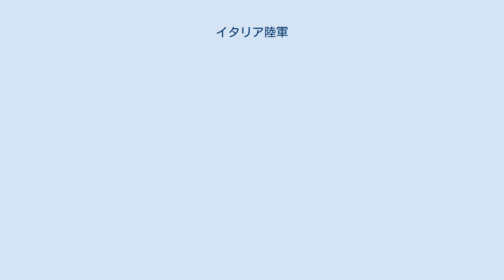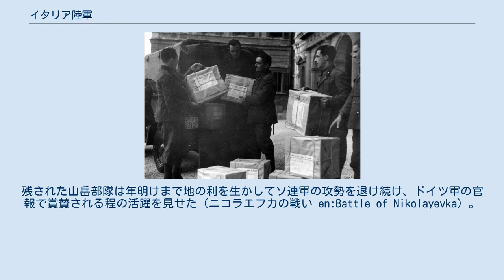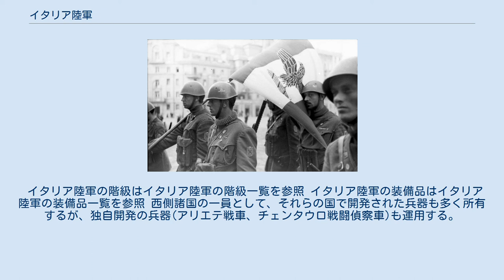イタリア陸軍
イタリア陸軍（イタリア語: Esercito Italiano）はイタリアの陸軍。
総司令部は首都ローマの市街地中心部に設置されており、近くには大統領官邸がある。
 近代イタリア陸軍の歴史はイタリア統一に遡り、イタリアの母体となるサルデーニャ王国陸軍が独立に関わった武装組織や平定した国の陸軍を吸収して1861年3月4日イタリア王立陸軍を組織（初代陸軍大臣にはマンフレード・ファンティが任命されている）した。
 伊土戦争におけるイタリア陸軍兵 成立当時のイタリアには教皇領やヴェネツィア共和国など、イタリア人が多く住みながら統一イタリア王国の領土とはならなかった地域が存在した。
イタリアはこれら未回収のイタリアを占領国から回収する事を陸軍の主命とし、普墺戦争ではプロイセン軍と同盟を結んでオーストリア軍と争った。
経験不足の新興国イタリアの軍隊は老大国オーストリアの軍勢に苦戦を強いられるが、統一の英雄であるガリバルディのアルプス軍団の活躍やオーストリアがケーニヒグレーツの戦いでプロイセン軍に大敗を喫した事などに助けられ、辛くも勝利を収めた。
講和条約でヴェネト地方を奪還したイタリアは次いで普仏戦争においてフランス軍の庇護を失った教皇領を手に収めローマに遷都し、統一運動に一応の終止符を打った。
 統一運動を一段落させたイタリア陸軍は新たな任務を植民地獲得へと定められる。
植民地戦争の後発組であるイタリアが目をつけたのは東アフリカであった。
1885年に東アフリカのエリトリア･ソマリランドを獲得、陸軍部隊を駐屯させた。
更には唯一欧州列強の植民地化を逃れていたエチオピアに兵を進めるが、メネリク2世の下で高度な近代化に成功していたエチオピア軍を侮った事からアドワの戦いで敗れ、一時侵略の足を止めた。
 1900年の義和団の乱では列強の一員として出兵し、その存在感を示した。
 1911年には対立関係にあったオスマン帝国と開戦（伊土戦争）、10万の兵力と空軍･海軍部隊を有効に活用してオスマン軍に勝利した。
 欧州各国間の軋轢が強まる中、イタリアはドイツ･オーストリアと中央同盟を結成するが、未回収のイタリアの完全返還（オーストリア領土には南チロル、トリエステ、ダルマチアなどが残っていた）を巡っての交渉が決裂した事で同盟を離脱する。
その後勃発した第一次世界大戦では当初は局外中立を表明して静観していたが、未回収のイタリアを割譲するとした秘密外交に乗る形で英仏側に立って参戦した。
イタリア陸軍はアルプスの険しい山々でオーストリア陸軍と激しい山岳戦を演じた末、1916年にゴリツィアを占領する。
しかしオーストリアの脱落を恐れたドイツが精鋭部隊を派遣、ドイツ軍が行使した浸透戦術（当時発案されたばかりの新戦術であった）に手痛い打撃を蒙り、窮地に立たされてしまう（カポレットの戦い）。
これ以後イタリア陸軍は仏英軍の援軍を仰いで戦線を立て直すこととなり、戦争の趨勢が連合軍の勝利に帰着するまでを粘り強く耐え抜いた。
 この戦争によってイタリアはトリエステや南チロルの回収に成功した（ただしフィウーメやダルマチアは併合できなかった）が、仏英の様に莫大な戦費を賠償金で賄う事が出来なかった為、戦勝国とは思えぬ経済危機に見舞われ街は失業者と復員兵で溢れ返った。
こうした経済不安は後のファシズムの台頭を招く事になる。
 エチオピアに出征する兵士 物資を輸送するイタリア陸軍兵（1941年、ローマ） 1923年、陸軍航空隊がイタリア空軍として独立する。
 1922年、経済不安による社会主義勢力の台頭に危機感を抱いたイタリア国王はベニート・ムッソリーニのファシスト党に組閣を命令する。
ムッソリーニは堅実かつ強権的な政策で犯罪率や失業率の低下を実現していくが、世界恐慌によって当初の計画が破綻してしまう。
元々、議会政治を通じて民衆の確固たる支持を得た訳ではないファシスト党の政権基盤は脆く、ムッソリーニは国民の支持を繋ぎ止める為に積極的な対外政策を打ち出す様になる。
 しかし第一次世界大戦の時点ですでに工業力の不足から軍装備の旧式化が始まっており、経済不安がそれに追い討ちを掛けた。
取り分け陸軍はその最たる状況に置かれ、野砲の中には統一戦争時の物が散見され、小銃もまた骨董品じみた古い年式の物が用いられ、シャツや軍服などの日用品にも事欠いていた。
兵員面でも定員割れにより充足率が7割を切っている師団が過半に達し、陸戦の新たなる主役である戦車部隊は脆弱な豆戦車と軽戦車が大半を占めていた。